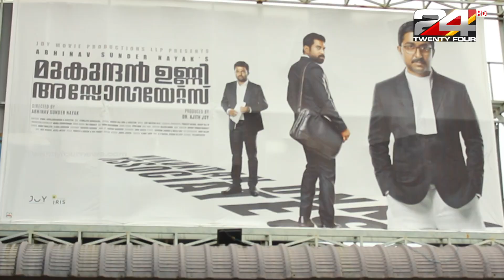Mukundan Unni Associates movie Theatre Response | Vineeth Srinivasan | Malayalam Movie